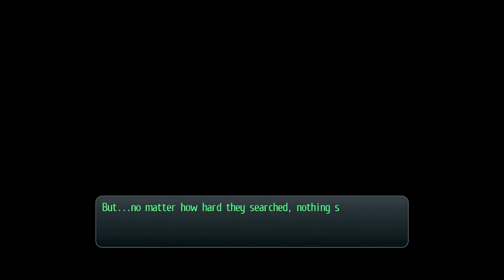Legend of Heroes:Trails of Cold Steel (PS4) Part 55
In this episode of Trails of Cold Steel, Class 7 is starting to realize that crap is starting to hit the fan with the city falling into chaos and with the princess and Elise getting kidnapped.